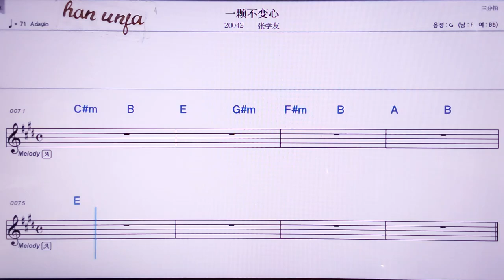💖이꺼부비앤씬/짱쉬에여우 👍MR,노래방, 악보, 코드,Karaoke With Sheet Music